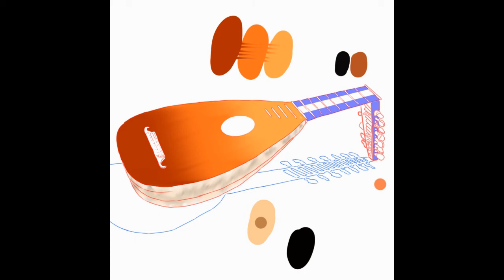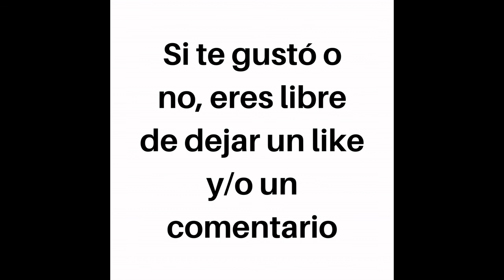Laúd Speedpaint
Este es un dibujo que hice para una tarea en el 2020. Me tomó seis horas con diez minutos. No soy muy buena editando, lo siento xd
YouTube no me deja poner miniaturas por el momento, así que por ahora quedará con esa foto...